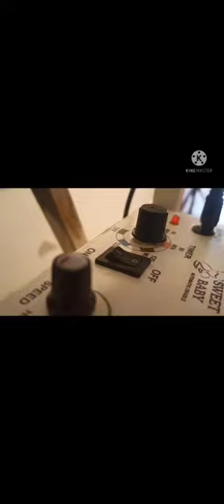ms enterprise automatic baby cradle steel mo.no.9712987747